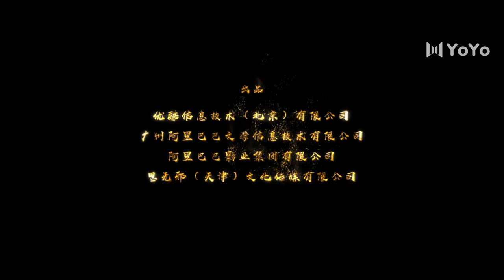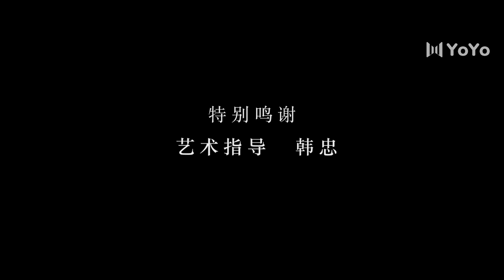【English Sub】锦衣神探 | Detective of Ming Dynasty（钟正、蒋毓玮、王亚楠、任希鸿、邵老五）锦衣神探